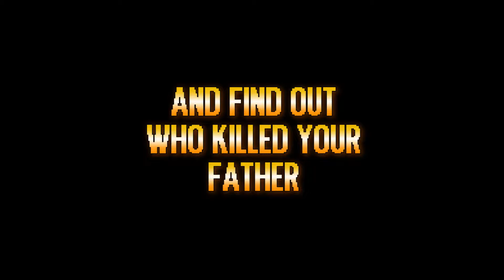Punch Club Reveal Trailer E3 2015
Last week we revealed Punch Club at E3, the 90s boxing tycoon developed by Lazy Bear Games in Russia, and publishing by your friendly neighborhood indie publisher tinyBuild.

**Presented for News and PR purposes** Info provided by Tiny Build Games